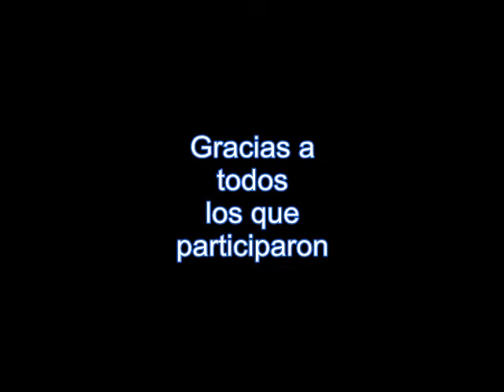Cine debate de la película "Rompecabezas"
La SOCIEDAD ARGENTINA DE CINE Y PSICOANÁLISIS organizó el cine debate de la película "Rompecabezas" con la presencia de la directora del film: NATALIA SMIRNOFF y la protagonista: MARÍA ONETTO. La actividad se llevó a cabo en la Academia Porteña del Lunfardo el 4 de setiembre de 2011. Coordinador: Lic. Daniel Antar. Moderadora: Lic. Melina Rigoni.
facebook: SOCIEDAD ARGENTINA DE CINE Y PSICOANALISIS